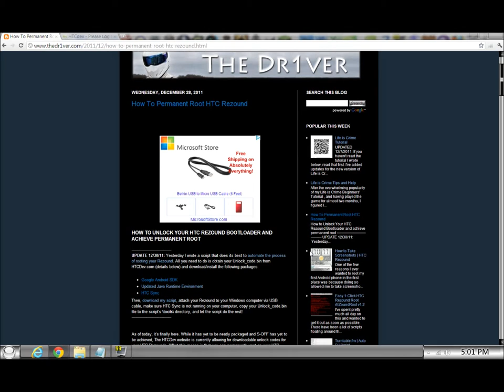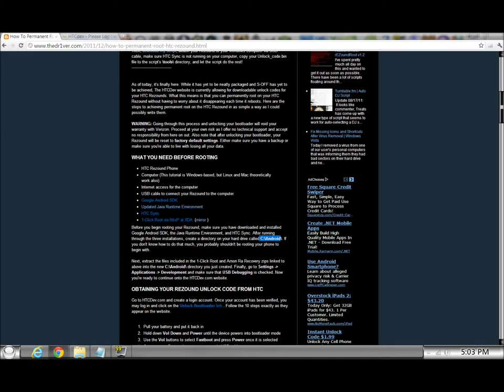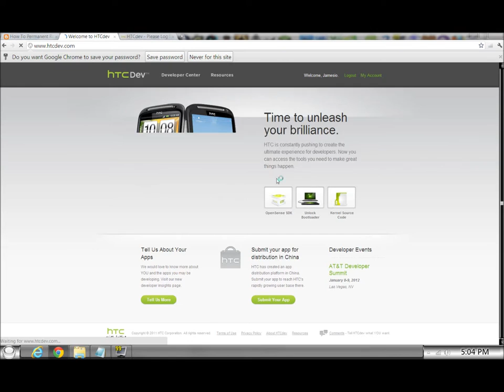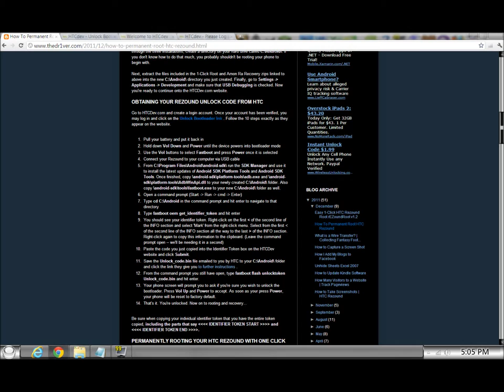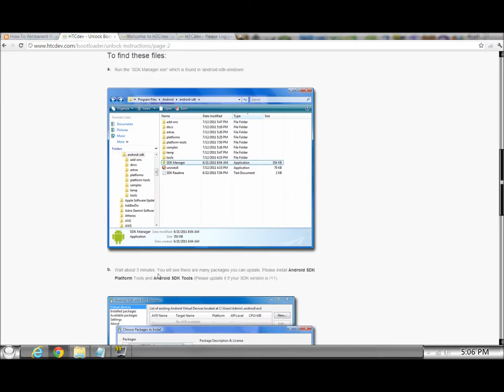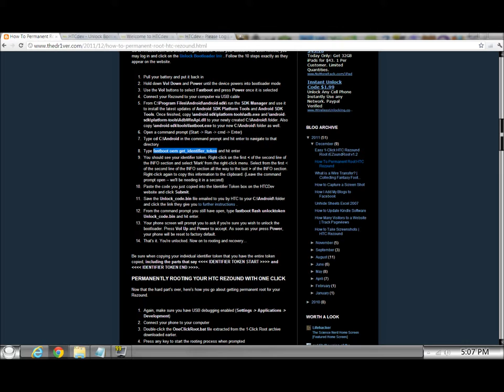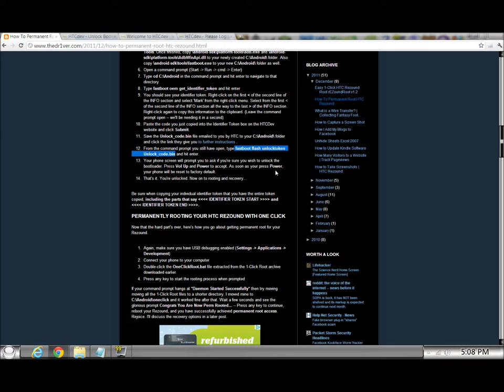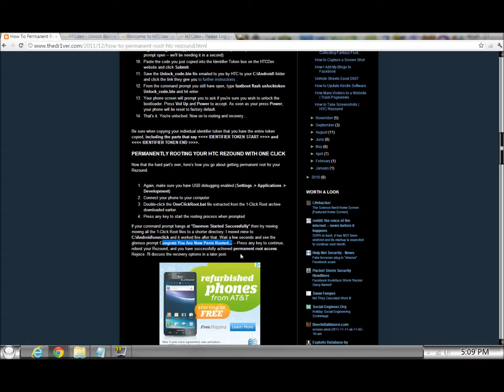How To Permanetly Root The HTC REZOUND for Verizon